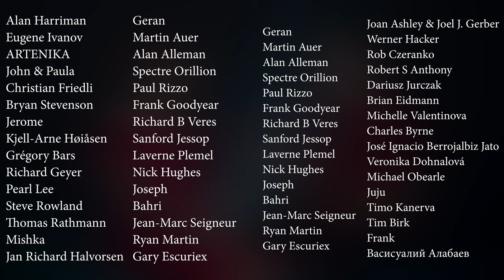Truly Madly Deeply - Julia Westlin & David MeShow (Live Acoustic Cover)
Experience the emotional rendition of Savage Garden's iconic love song in this touching music video. Whether it's for weddings or just to serenade someone special, this version will surely tug at your heartstrings.

⏰Timestamps:

0:00 Truly Madly Deeply
4:49 Inspiring words
6:30 Thank you to all Angels

Video Title: Emotional Rendition of Savage Garden's Iconic Love Song

🔔 Julia Westlin's melodies are a journey to the heart - Don't miss out!